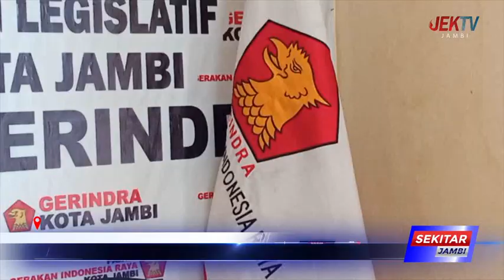GERINDRA KOTA JAMBI TIDAK PERMASALAHKAN PERUBAHAN DAPIL DPRD TAHUN 2024